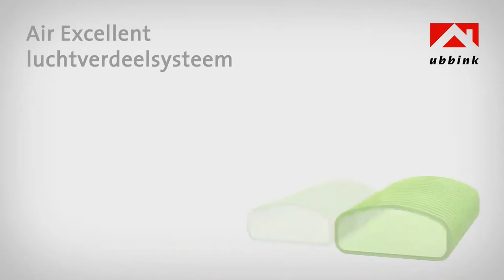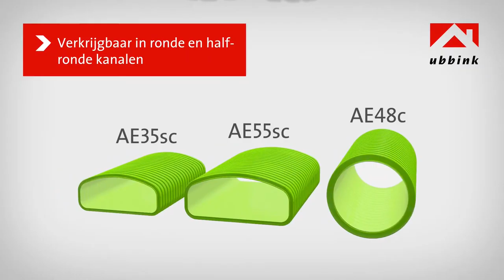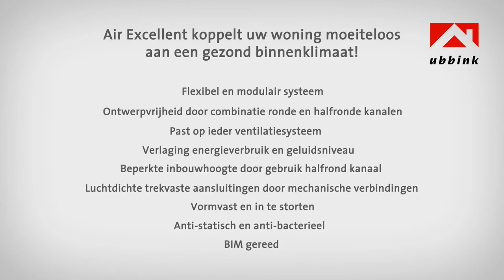[Experimental] About Air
Another ad rescored...

Thumbnail based on a free picture by Gustavo Espíndola on unsplash